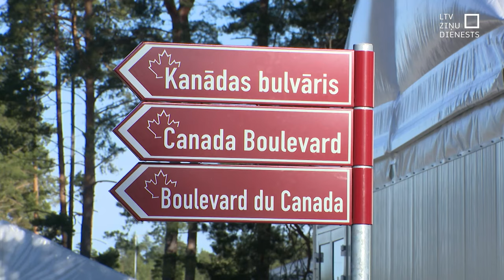Zemessargi dien arī Ādažos, kopā ar profesionālā dienesta karavīriem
Interese par Zemessardzi ir mazinājusies. Tostarp bataljonā, kurā zemessargi aizvada mācības kopā ar profesionālā dienesta un sabiedroto spēku karavīriem Ādažos. Kā stāsta paši zemessargi, pēc Krievijas iebrukuma Ukrainā interese strauji palielinājās, tagad – atkal – kā iepriekš. Ar zemessargiem, kuri aizvadīja ieroču apmācību kursu, tikās kolēģis Dāvids Freidenfelds.